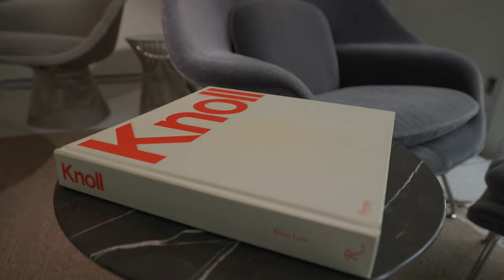Knoll Shop-in-Shop Showcase at Livingspace Interiors Vancouver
Create a space where you love to be, with Knoll.

Internationally recognized for using modern design to connect people to their work and enhance their lives, Knoll creates workplace and residential furnishings that inspire, evolve and endure. Knoll’s commitment to modern design has yielded a unique portfolio of thoughtful products that respond and adapt to changing workplace and residential needs.

Visit the Livingspace showroom to see our selection of Knoll products and learn more.

Videography by: Scot McDonald